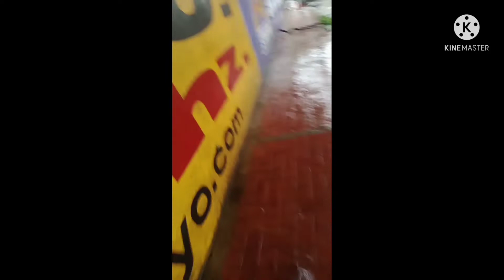LONG JOURNEY TO MANDURRIAO+RAIN FLOOD+TAKING A BUS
𝘍𝘢𝘪𝘳 𝘶𝘴𝘦 𝘪𝘴 𝘢 𝘶𝘴𝘦 𝘱𝘦𝘳𝘮𝘪𝘵𝘵𝘦𝘥 𝘣𝘺 𝘤𝘰𝘱𝘺𝘳𝘪𝘨𝘩𝘵 𝘴𝘵𝘢𝘵𝘶𝘵𝘦 𝘵𝘩𝘢𝘵 𝘮𝘪𝘨𝘩𝘵 𝘰𝘵𝘩𝘦𝘳𝘸𝘪𝘴𝘦 𝘣𝘦 𝘪𝘯𝘧𝘳𝘪𝘯𝘨𝘪𝘯𝘨. enjoy watching my Vlog thank you guys 🤗☺️❤️ happy weekend to all GOD Bless and also don't forget to subscribe, like, comment and share my YouTube channel 😍♥️💕. see you on my next video 📹😘